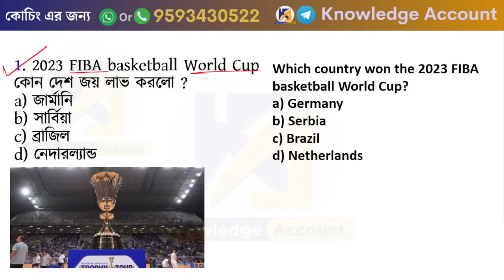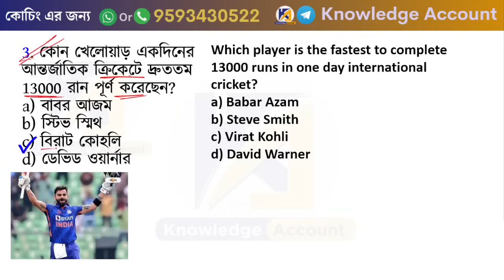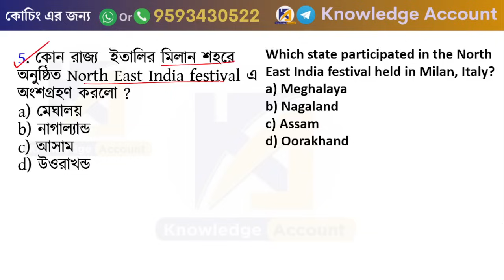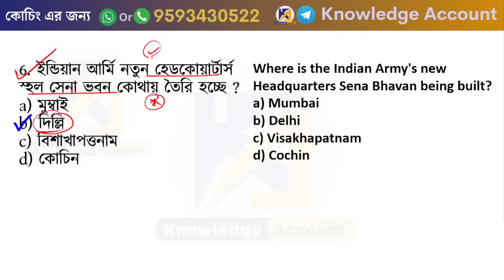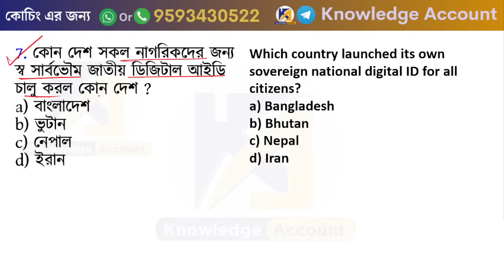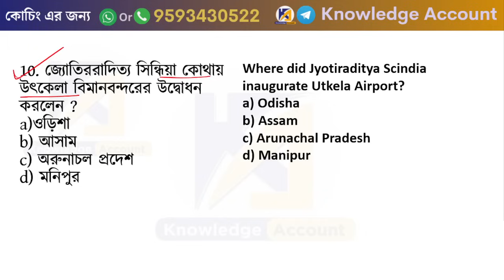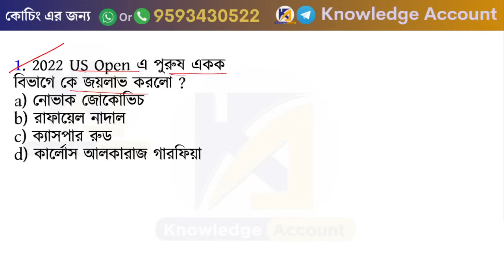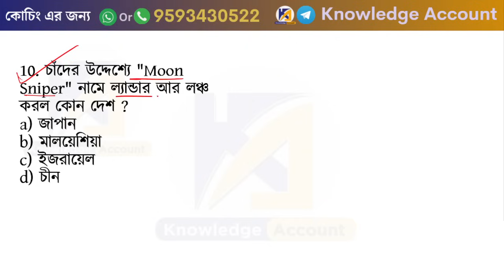13th September 2023 daily current affairs in Bengali কারেন্ট অ্যাফেয়ার্স 2023 Knowledge Account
______________ PDF ________________
✍️ Most Popular PDFs: